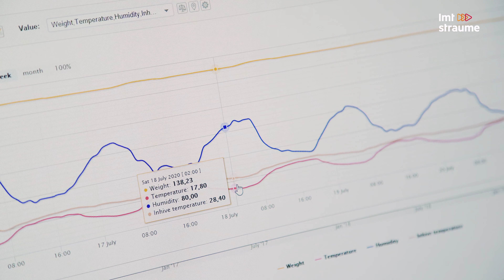🐝 LMT URBĀNĀ BIŠU DRAVA 🐝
Viedstropos uz LMT ēkas jumta esam ievākuši 80 kg izcilas kvalitātes medu. Atšķirībā no parastajiem stropiem šie ir aprīkoti ar dažāda veida sensoriem, atvieglojot biškopja darbu un ļaujot uzraudzīt dravu attālināti. 🍯